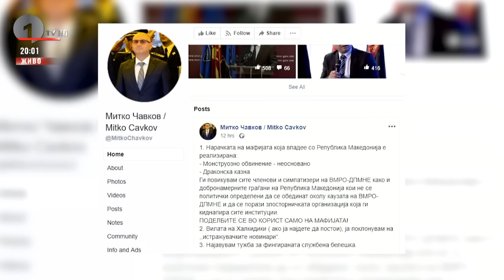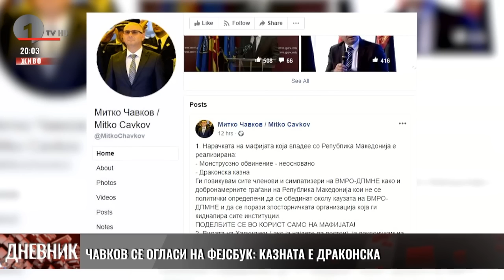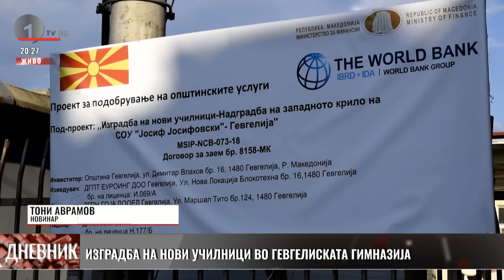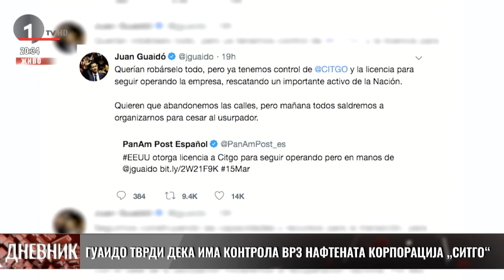Централен дневник на 1ТВ - 16.03.2019